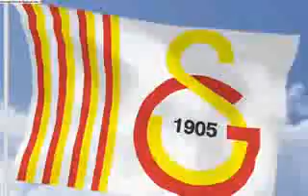Galatasaray- cimbom galatasaray